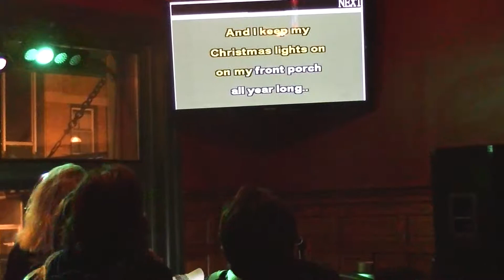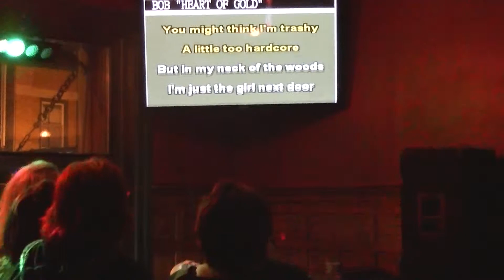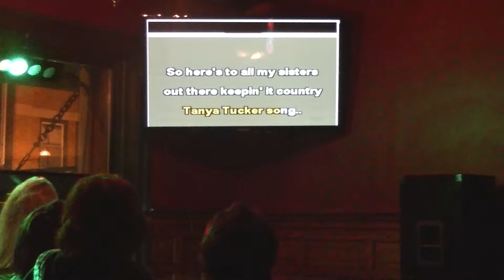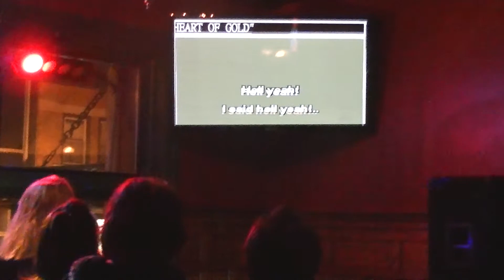4-3-13 The Weasers singing Redneck Woman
Kris, Bobbie, Lori, and Dori singing "Redneck Woman" at the Hotel Edison.